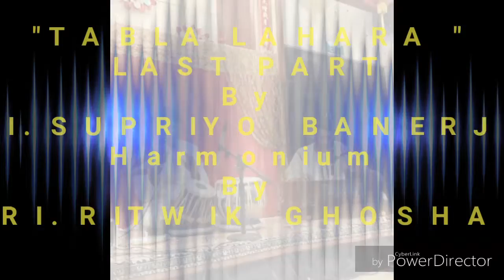PARAMPARA SIX -- TABLA LAHARA LAST PART.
SUMAN BHATTACHARYA'S PARAMPARA - Episode 6. TABLA LAHARA LAST PART By SRI.SUPRIYO BANERJEE & HARMONIUM By SRI.RITWIK GHOSHAL.